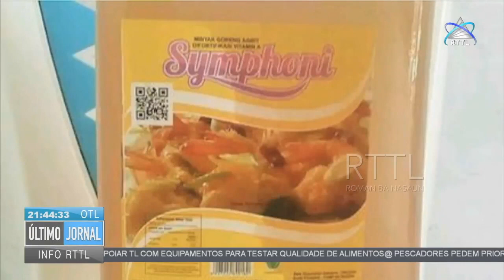BPOM Vai Apoiar TL Com Equipamentos Para Testar Qualidade De Alimentos